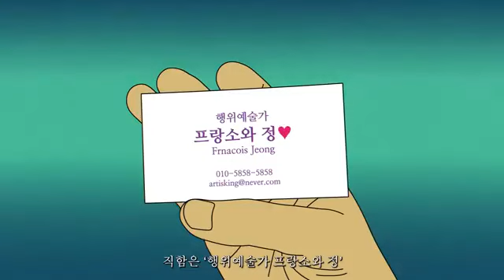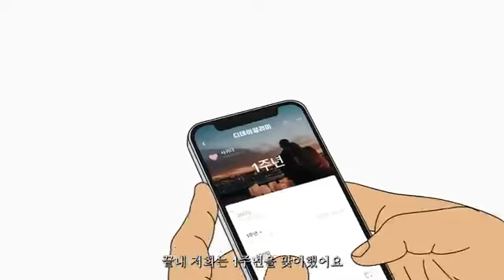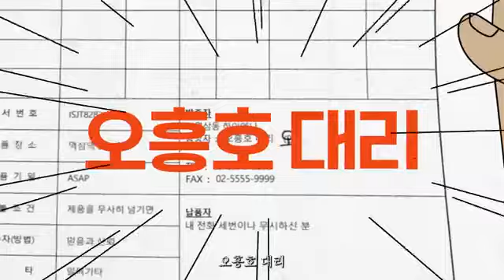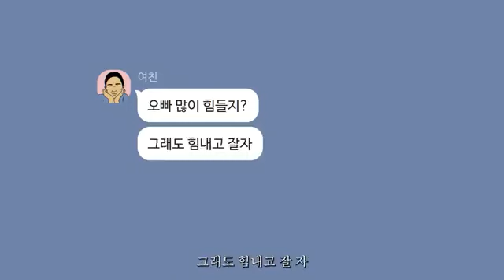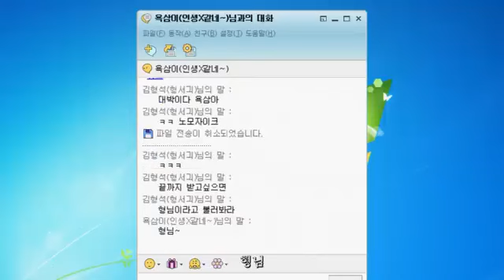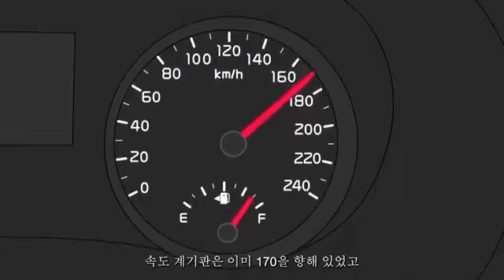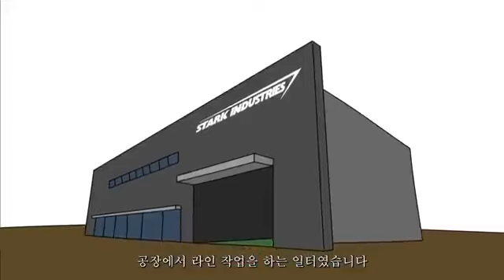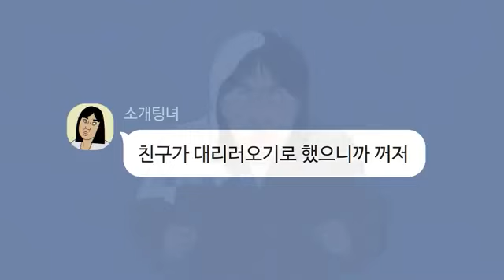진짜 너무 웃긴 컬투쇼 두시탈출 컬투쇼🤣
피식피식 웃음이 절로 나오는 꿀잼 썰! 장거리 이동할 때 함께 들어요.